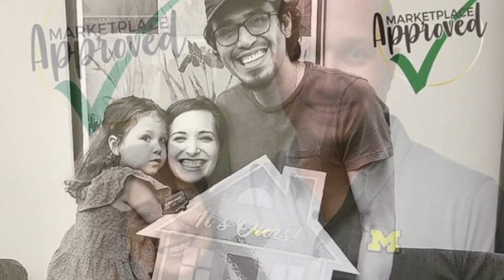2018 Year In Review (extended version)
A collection of closing photos and highlights of my mortgage business, accomplishments, and highlights from 2018.